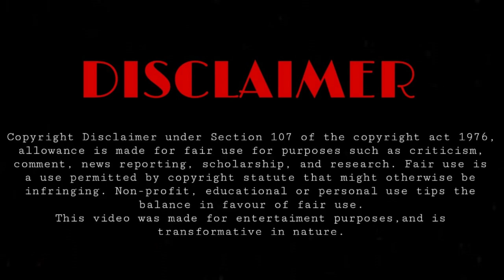මිහිරි ලේ සුවඳ ඇති කොල්ලෙක්ට ආදරය කරන වැම්පය කෙල්ලෙක් | The Sweet Blood Sinhala Review | Recap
Welcome To Our Recap Of The Sweet Blood

The Sweey Blood Sinhala Explain
Yeon Seo is a 118 year old half-vampire that wants to live an ordinary human life, so she enters high school. In this video , we'll be going over all the key moments and points that made this movie so unforgettable.

Native Title: 달달한 그놈
Also Known As: Daldalhan Geu Nom , Daldarhan Keu Nom , 달달한그놈
Screenwriter: Hwang Da Seul
Director: Ha Han Me
Genres: Romance, Youth, Supernatural
Episode : 15